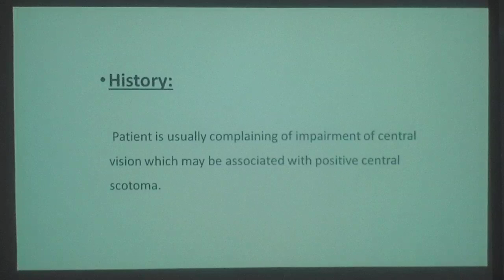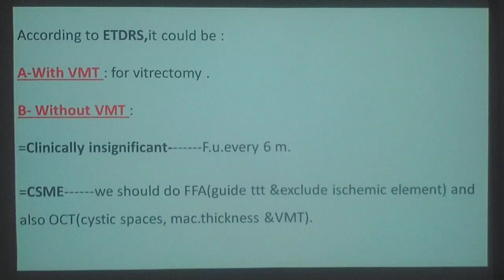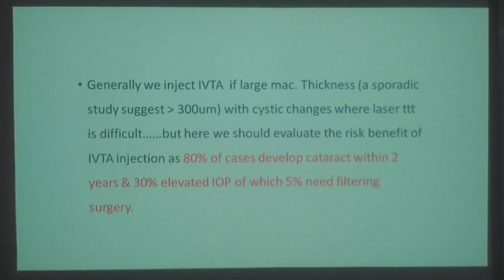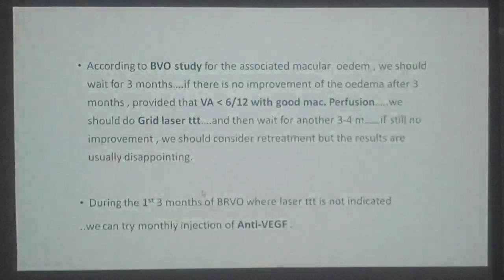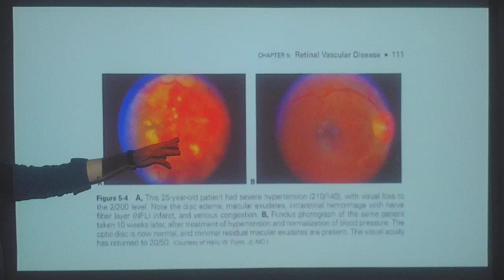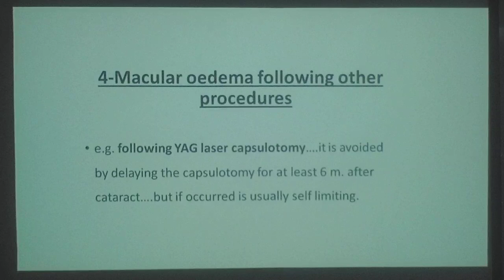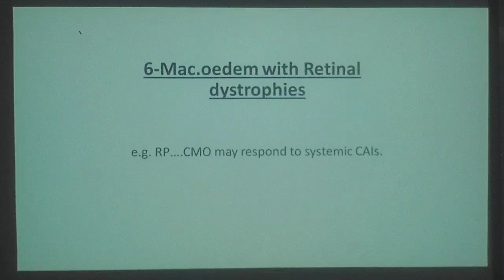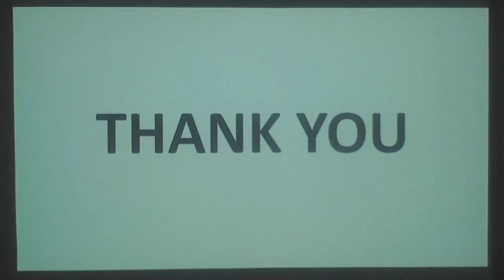Dr Tarek Badr 2